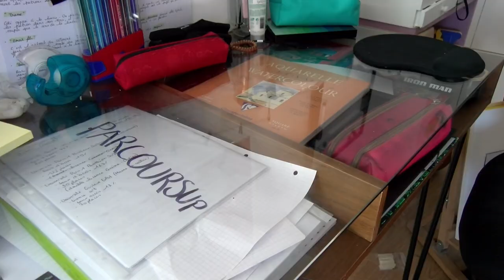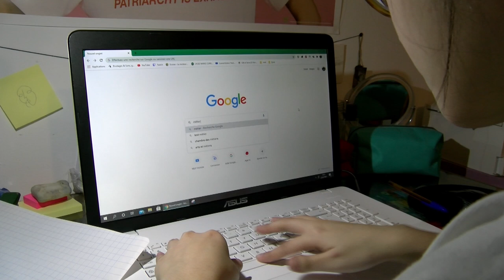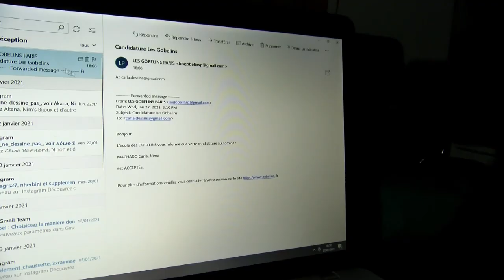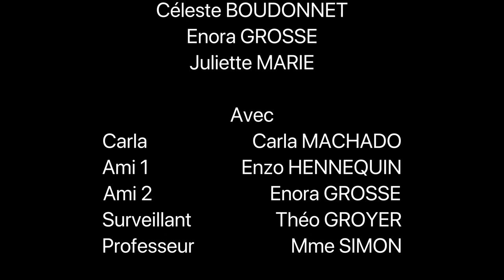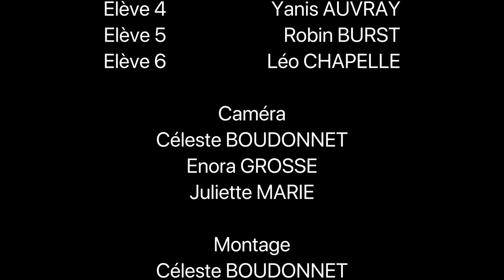Terminale (Court-métrage de bac)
Terminale

Réalisé, écrit, et monté par Juliette Marie, Enora Grosse et Céleste Boudonnet

Rôle principal : Carla Machado

Un grand merci à la spécialité cinéma du lycée Marie Curie de Vire